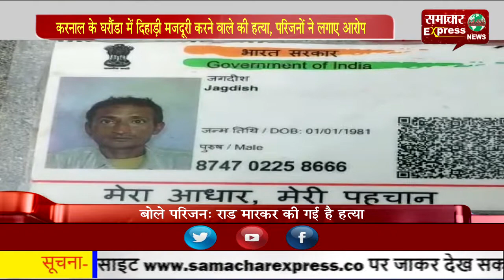करनाल के घरौंडा में आपसी झगड़े में युवक की हत्या, परिजनों ने लगाए आरोप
करनाल के घरौंडा में दिहाड़ी मजदूरी करने वाले की हत्या, परिजनों ने लगाए आरोप
Follow my wap site :